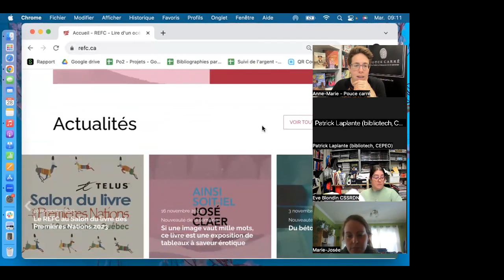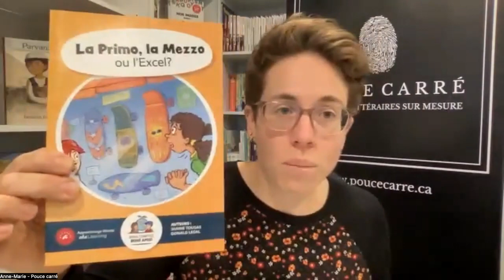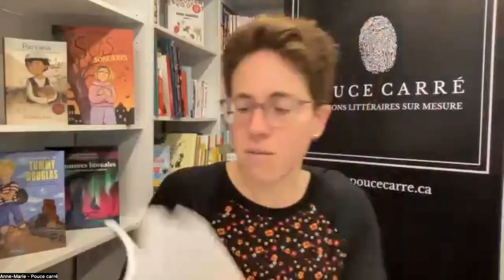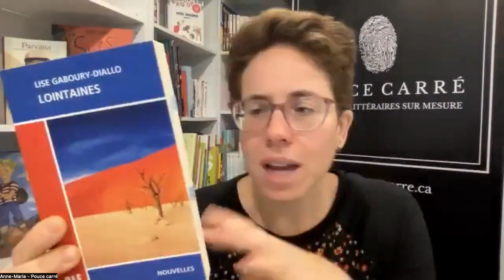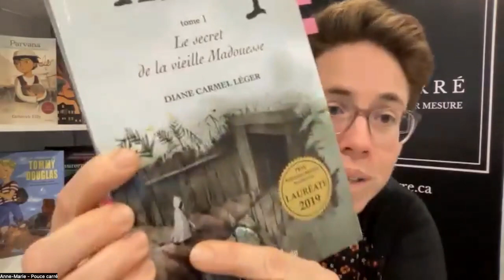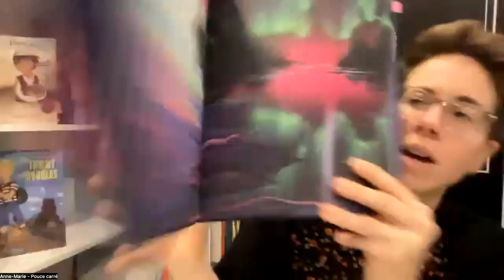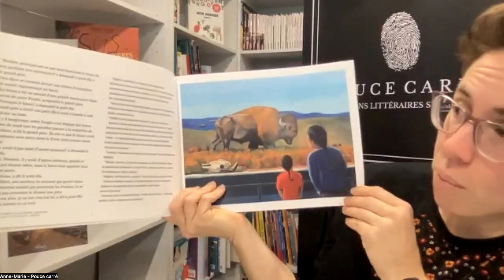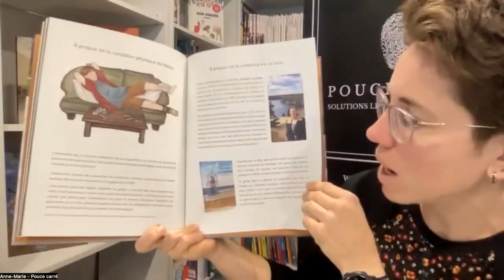28 novembre 2023: Pouce carré présente le Regroupement des éditeurs franco-canadiens